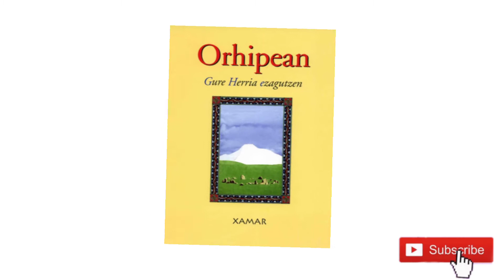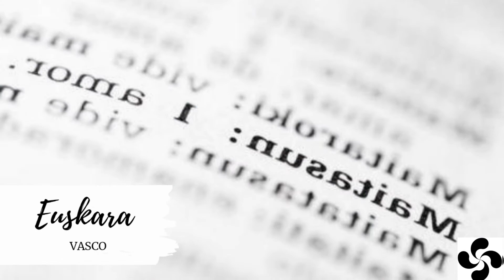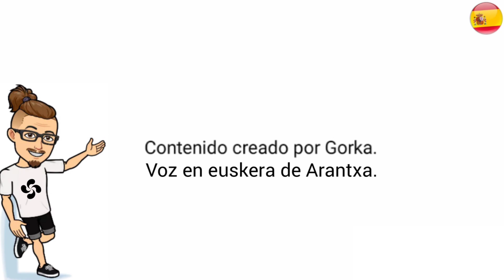Aprende Euskera - Historia 1 - Un lugar de paso (SUB)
KAIXO DENOI! En el vídeo de hoy os cuento la historia que he estado leyendo este mes en el libro de Orhipean; sobre los musulmanes, judíos, visigodos, germanos, romanos, alanos y vándalos que pasaron por Euskal Herria.

( 🇬🇧 Don't forget to activate automatically generated subtitles in your language )

Recordar que en Instagram iré subiendo más información sobre los lugares y personajes que aparecen en la historia, además es la red en la que más activo estaré.

Si os a gustado este vídeo no os perdáis los EXTRAS sobre los vikingos, el camino de Santiago, los romanos y los francos.

Espero que haya gustado este video ;)

Contenido creado por Gorka.
Voz en euskera Arantxa.

Extraído con la ayuda de Orhipean, diccionario Elhuyar Hiztegiak, @Google y @Wikipedia.